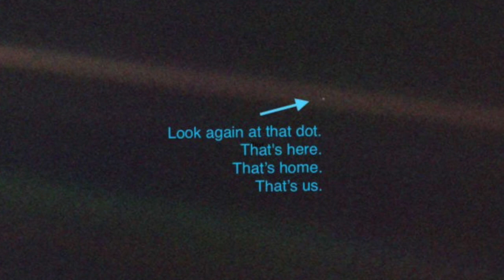Best Books Of Carl Sagan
Carl Edward Sagan was an American astronomer, cosmologist, astrophysicist, astrobiologist, author, science popularizer, and science communicator in astronomy and other natural sciences. He is best known as a science popularizer and communicator.

The term ''celebrity-scientist'' truly applies to Sagan alone. More than half a billion viewers saw his own 13-episode television series, ''Cosmos,'' first broadcast in 1980. Millions more read the book of the same title and other Sagan best sellers. By the time of his death in 1996, Sagan had the largest popular following of any scientist in the world. But that alone did not make him a celebrity. Albert Einstein and J. Robert Oppenheimer were household names, but neither took up the life of a Hollywood personality. Sagan played the role of a star. He appeared on the ''Tonight'' show with Johnny Carson 26 times.

This is a list of Carl Sagan's Books that I highly recommend.

Timestamps:

00:00 Astrology in India
01:22 Superstitions in India
02:00 How are superstitions spread
02:22 Godmen in India
02:39 The demon haunted world by Carl Sagan book review
03:01 Cosmos by Carl Sagan book review
03:30 Pale blue dot by Carl Sagan book review